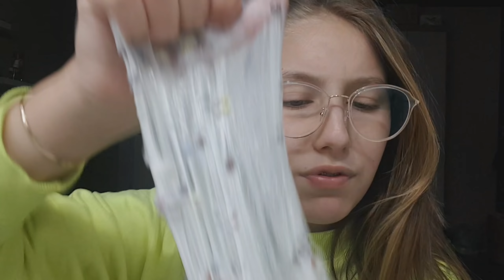COLOQUEI TODAS AS MINHAS PÉROLAS EM APENAS UMA SLIME!! - Marcelli Becker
olá unicórnio!! Tudo beleza?!
instagram de slime:@slime_da_celli
Bjss